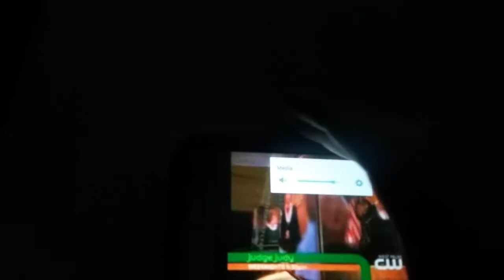Judge judy promo #9